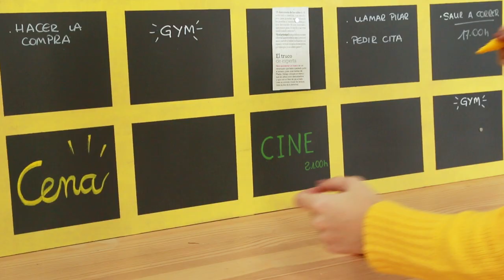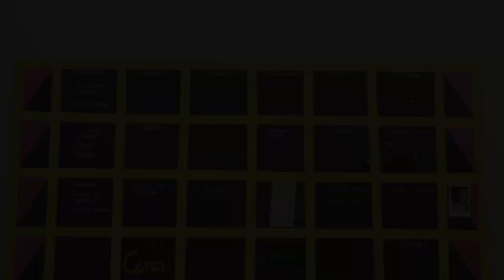HOW TO CREATE a chalkboard with MTN PRO Magnetic Chalkboard and MTN PRO Eresable Paint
In this video we will explain how to create a magnetic chalkboard with MTN PRO Magnetic Chalkboard Paint and then show you how to decorate it with MTN PRO Erasable Paint.

MTN PRO Magnetic Chalk Board Paint turns any surface into a magnetic chalkboard thanks to its special magnetic powder formula.
It is designed to transform any shop, restaurant or bedroom wall into a comfortable and fun chalkboard that you can customize with your favorite magnets and do temporary work on while using our MTN Pro Chalk Markers.

MTN PRO Erasable Chalk Paint is a fast-drying, high opacity, water-based, matt finish spray paint.
It was specially designed to be used for temporary markings on non-porous surfaces (construction, sporting events, film decoration, children's games, temporary decorations, etc.) and in all those situations situations that require spray paint that may be easily erased afterwards.
It is resistant to handling, does not leave overspray and may be removed with a damp cloth or pressurized water.

-Quick drying
-Removable with water
-Excellent coverage
-Low odor (Alcohol odor)
-May be varnished

0:10 Clean and degrease the surface and prepare your preferred design.

0:25 Shake the MTN PRO Magnetic Chalk Board Paint vigorously for one minute after hearing the sound of the mixer ball.

0:30 Paint with the can in an upright position in fast, thin coats at a distance of about 25 cm, allowing 5 minutes of dry time between coats. To obtain an effective magnetic effect we recommend applying 5-6 thin coats.

0:40 When finished painting, invert the can and spray for a few seconds in this position until the paint ceases to be released from the cap, thus avoiding it from clogging.

0:45 Remove the tape.

1:00 Shake the MTN PRO Erasable Chalk Paint vigorously for one minute after hearing the sound of the mixer ball.

1:17 Wipe off any paint residue with a damp cloth.

1:30 Finish your decoration using MTN PRO Chalk Markers and wipe off any changes needed with a damp cloth.

1:55 Post paper notes by attaching them to your chalkboard with a magnet.

Montana Colors DIY is the Montana Colors YouTube channel dedicated to crafts